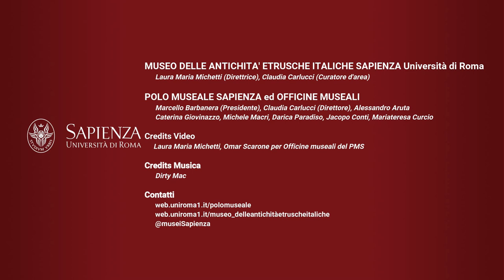Dagli scavi della Sapienza al Museo delle Antichità Etrusche e Italiche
Il Museo delle Antichità Etrusche e Italiche nasce come museo universitario su idea e progetto di Massimo Pallottino, che ne è stato anche il primo direttore, e grazie al lavoro dei successori e di tanti allievi è divenuto nel tempo un punto di riferimento per gli studenti, laureandi, specializzandi e dottorandi in Etruscologia e Antichità Italiche. Nel museo si svolgono lezioni accademiche, seminari e laboratori sul materiale delle collezioni del museo, ma anche sugli oggetti scoperti negli scavi Sapienza nei centri etruschi di Veio e del santuario di Pyrgi, porto di Caere. Venite a conoscere un luogo inaspettato dove scoprire da vicino la civiltà degli Etruschi.